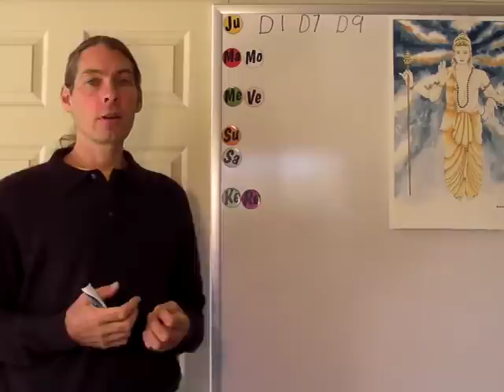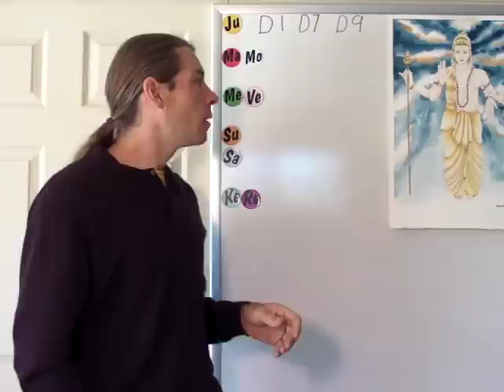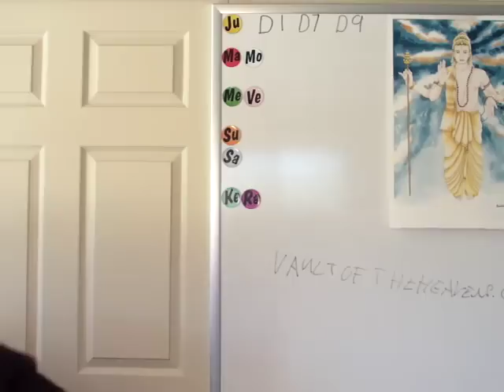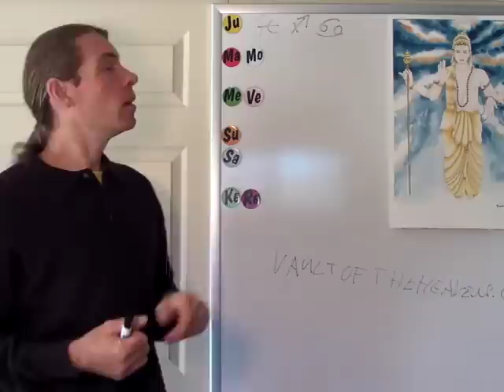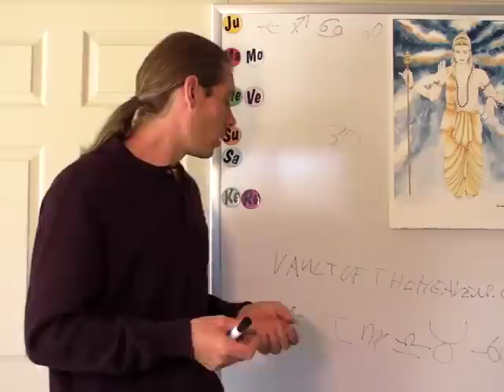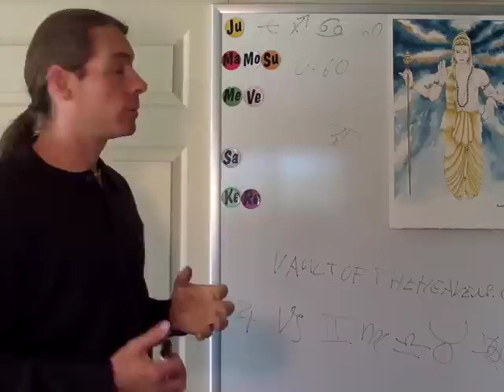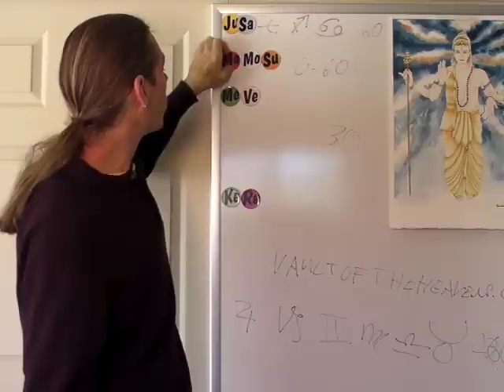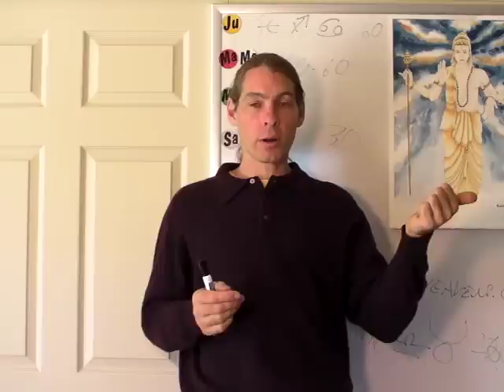Jupiter is your Man in Astrology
In this involved video Ernst Wilhelm teaches the principles by which a woman can look at her horoscope and determine whether she will attract Mr. Right into her life of if she will consistently attract Mr. Wrong, and if she is attracting Mr. Wrong, what she needs to do about it. This is a precise and complete instructional video that will allow you to make interpretations on your horoscope about your man or husband.

In today's video, we're diving deep into the fascinating world of astrology to explore how Jupiter can predict your future husband. Jupiter, known as the planet of expansion and abundance, holds immense power in determining the qualities and actions of your potential life partner. Whether you'll have a supportive and fulfilling marriage or face challenges depends on the well-being of your Jupiter.

Many astrologers overlook this crucial aspect when analyzing relationships. They might focus solely on planetary placements in the seventh house without considering how it directly affects your husband's influence in your life. It's not just about getting married; it's about having a productive husband who enhances every aspect of your existence.

So join us as we unravel the significance of Jupiter as the ultimate symbol for husbands in astrology. Discover why this celestial body plays such a pivotal role in shaping marital bliss and learn how to interpret its impact accurately.